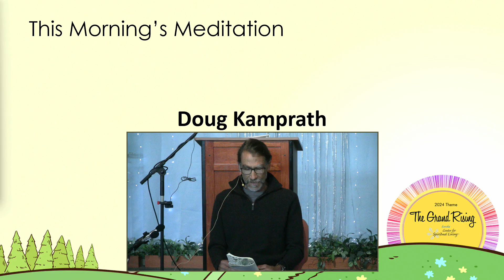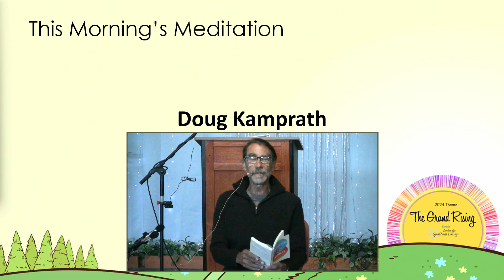Meditation before the Sep 22, 2024 Sunday Gathering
Doug Kamprath leads us in meditation with readings from Ben Connelly's book: Mindfulness and Intimacy